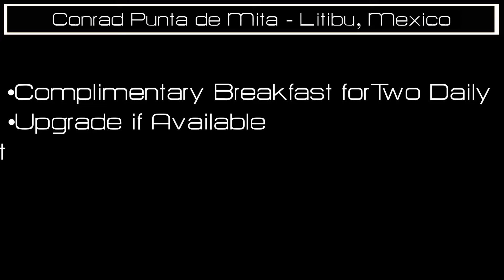Preferred Partner Video Conrad Punta de Mita